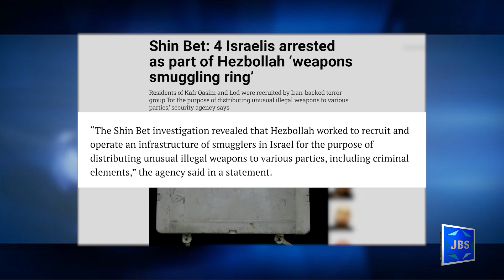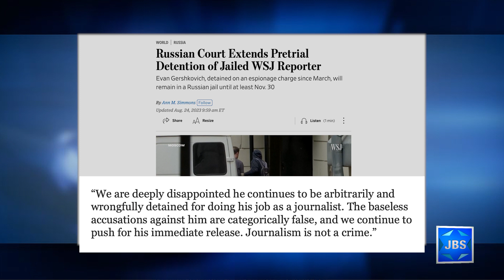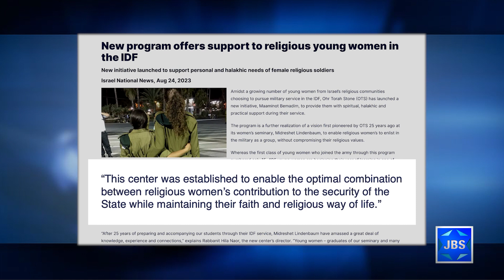JBS News Update - 8/24/23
JBS News Update with Teisha Bader from August 24, 2023

Stories Include:

Arrests in Hezbollah Arms Smuggling Ring
Detention of Jewish Journalist Extended
New Center to Support Religious Women in IDF
Official Muslim Visit to Brazil's Holocaust Museum
JBS Programming

JBS is a non-profit, educational Jewish television channel featuring:
*Children's programs
*Israeli Films